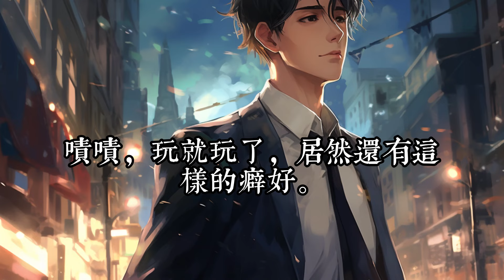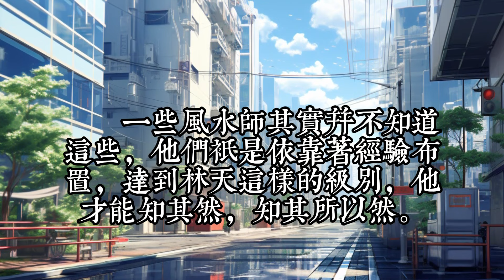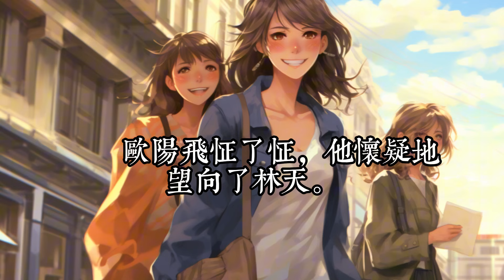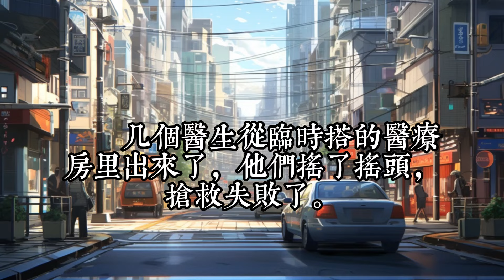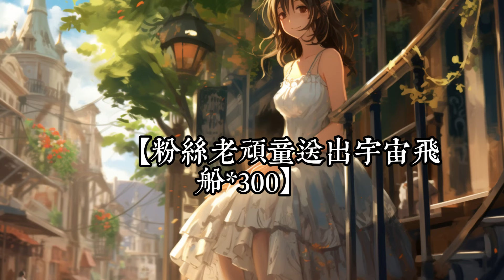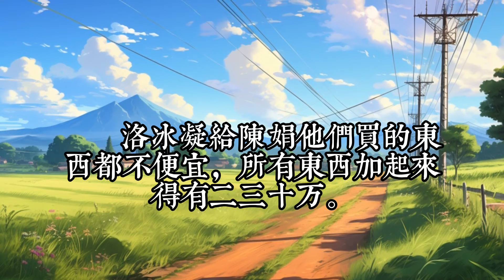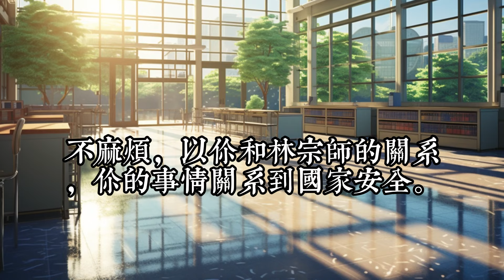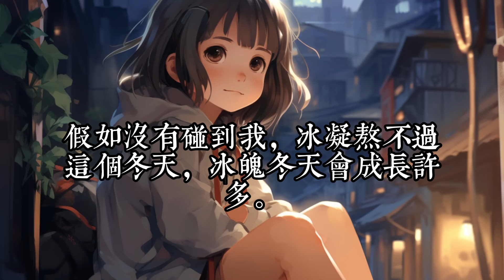《開局和女神領證，激活寶箱系統》101-150：爷爷订下婚约，对方是豪门千金，林天以为对方会撕毁婚约。 见面，女神洛冰凝竟然同意结婚。